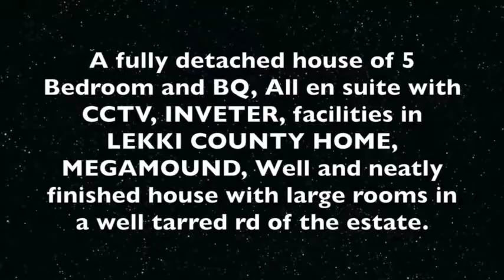LEKKI COUNTY ESTATE 5 BEDROOM WITH BQ FOR SALE LEKKI LAGOS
CALL EUDOKA: 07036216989   JONAS     : 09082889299

A fully detached house of 5 Bedroom and BQ, All en suite with CCTV, INVETER, facilities in LEKKI COUNTY HOME, MEGAMOND, Well and neatly finished house with large rooms in a well tarred rd of the estate.

LEKKI COUNTY ESTATE
5BEDROOM WITH BQ

Property In Lekki | Trusted Landlords & Agents,
Property for Sale in lekki,
Houses & Apartments For Rent in Lekki county,
Houses for sale in Lekki Lagos,
Real Estate for Sale in Lekki, Lagos State - Flats, Houses, Land & Commercial Property,
Lekki property county home lagos,
Property for Sale in Lekki lagos,
Ikota Villa Estate Lekki for sale in Lekki,
4 Bedroom Houses for Sale in Ikota Villa Estate, Lekki, Lagos,
5 Bedroom Houses for Sale in Ikota Villa Estate, Lekki, Lagos,
Fully Detached At Megamound Estate Lekki for sale Lagos,
5 Bed House for Sale in Lekky County Homes (Megamound Estate)lagos